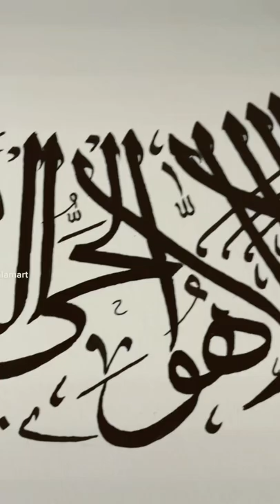Arabic calligraphy art